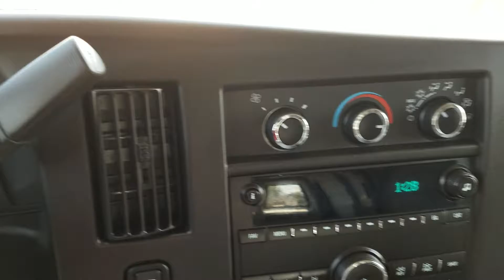** SUPER CLEAN !! ** 2016 CHEVY G2500 CARGO VAN ** SOLD !!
** SUPER CLEAN INSIDE & OUT !! ** CLEAN CARFAX ** DELAER SERVICED ** GM CERTIFIED ** POWER EQUIPMENT **

SOLD !!